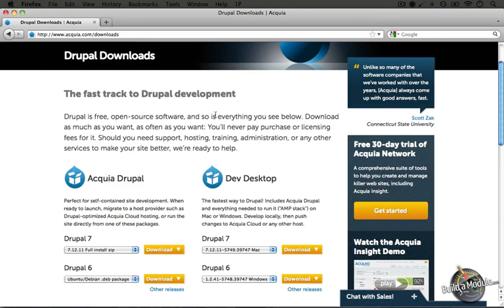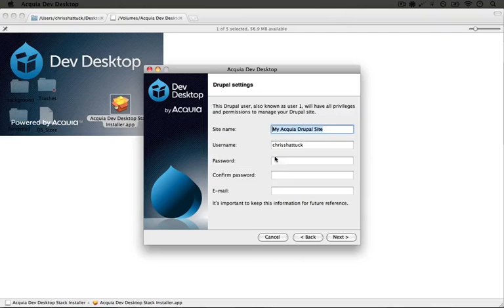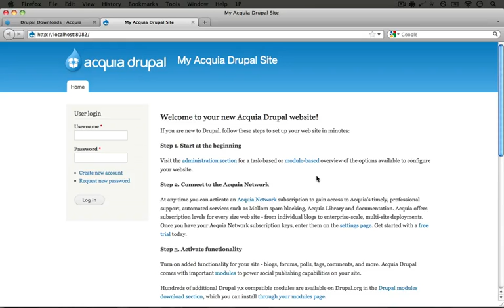4. How to install Acquia Dev Desktop on a Mac (a Drupal how-to)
This is one of over videos in a -hour series called "PHP Programming Basics". In this collection, we walk you through everything you need to know to build rich PHP applications and work with PHP code in Drupal. These videos are designed to bridge the gap between Drupal site builders and programmers. We guide you gently through the basics of PHP, and work our way into building more and more complicate scripts. In our final example we build a custom CMS, which will help you understand the architecture of Drupal while flexing your new PHP skills in a practical way.

You can watch over 7 hours of FREE focused Drupal video tutorials To view the entire list of over videos (totaling over hours), simply go and scroll down.

There are currently 5 collections available, including:

Here are a few things that viewers have had to say about

To start learning how to build sites, develop code or theme in Drupal, check out the full video library